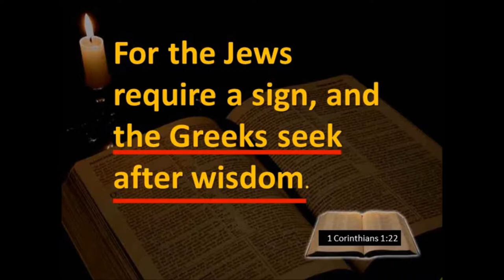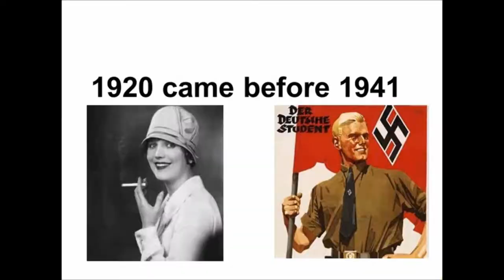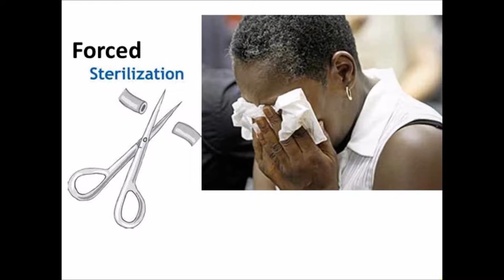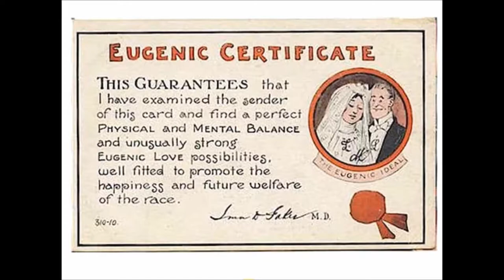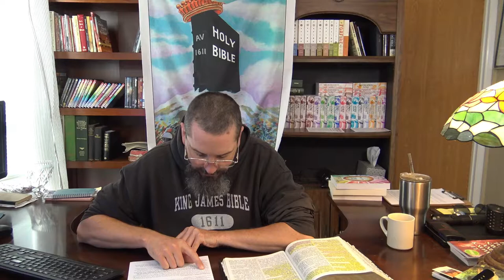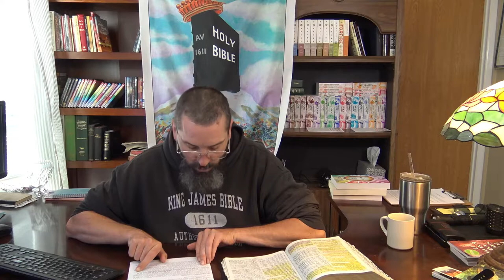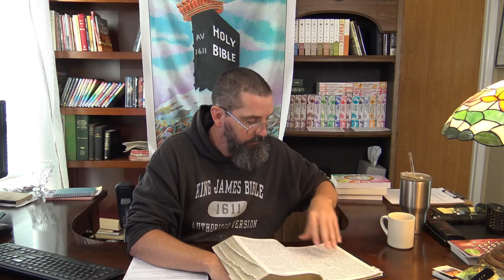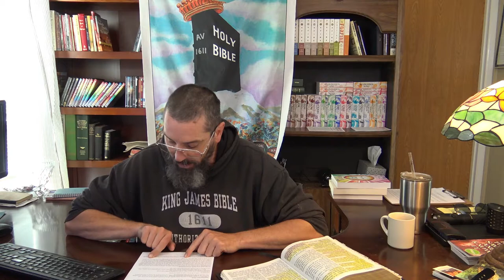Expository Study 1 Timothy 4:1-6 Part 3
2 Timothy 4:2 Preach the word; be instant in season, out of season; reprove, rebuke, exhort with all longsuffering and doctrine.